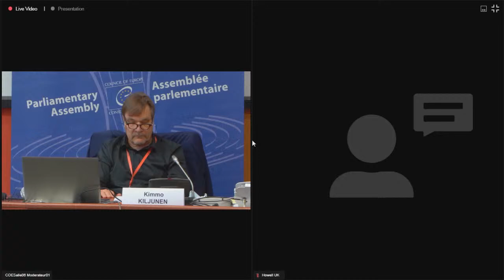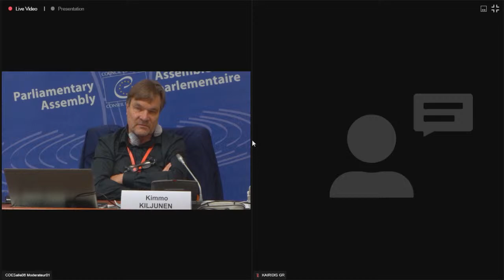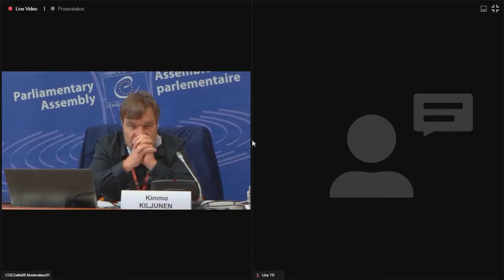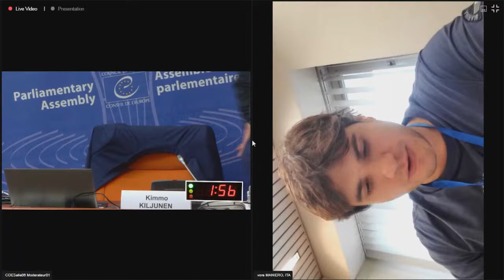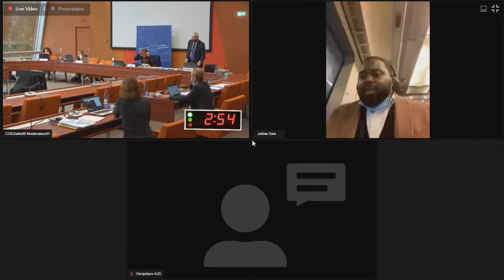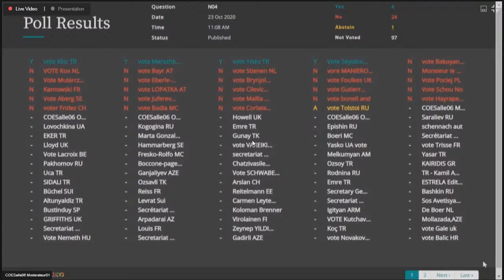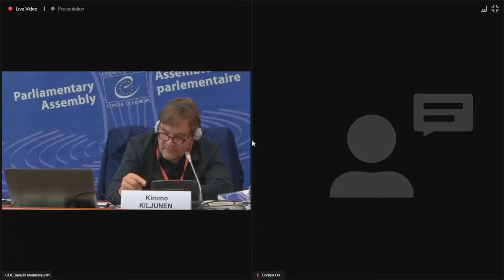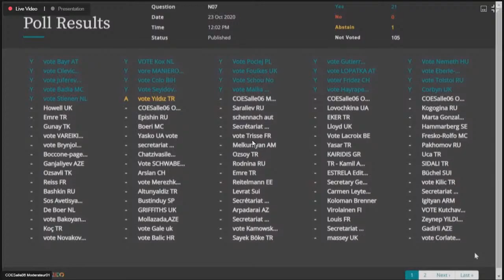23 Oct 2020 - a.m. - Meeting of the PACE "Enlarged" Standing Committee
PACE's virtual "mini-session" continued on 22 and 23 October, bringing together parliamentarians from the 47 nations of the Council of Europe.

Thursday's highlight, starting at 9.30am CEST, was an all-day debate on the looming challenges of artificial intelligence - good governance, avoiding discrimination, "justice by algorithm", robots stealing jobs, "autonomous" cars and more.

Greek Alternative Foreign Affairs Minister Miltiadis Varvitsiotis also took a further round of questions from Assembly members on Thursday at 14.30 CEST.

On Friday morning, starting at 9.30am CEST, PACE held an urgent debate on its latest monitoring verdict on the situation in Turkey:

This “enlarged” meeting of the Standing Committee replaced the Assembly's October part-session - cancelled due to COVID-19 - and allowed all PACE members to speak, though only members of the Standing Committee had the right to vote.